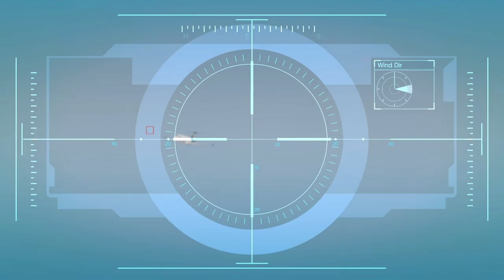Caida Libre Cinematic Story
Video edit by - Foreign Film
Video director - Foreign Film

⚠️I don’t own the rights to the music be notified that it’s copyright!!!